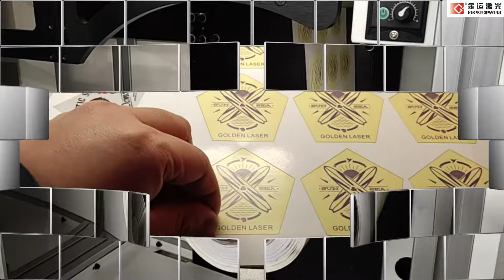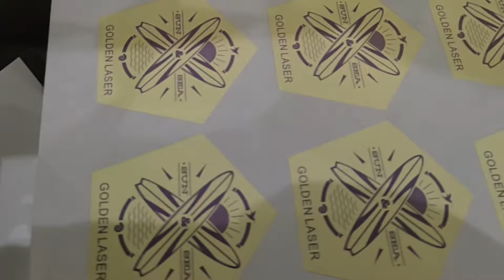Laser Die Cutting Machine for Labels LC230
LC230 is a compact, economic and fully digital laser die-cutting machine manufactured by Golden Laser. The laser power ranges from 70, 100, 150 and 300 Watt. The standard LC230 has unwinding, laser die cutting, rewinding and waste matrix removal units.
The system is prepared for add-on modules such as UV varnish, lamination and slitting, etc.
The system can be equipped with QR Code reader for continuously cutting and seamlessly jobs changeover on the fly.
LC230 offers digital and automatic solution for laser cutting finishing. No extra tooling expense and waiting time needed, ultimate flexibility to fulfill dynamic market demands.

Golden Laser, a manufacturer of laser systems for cutting, engraving marking and perforating, is committed to providing intelligent, digital and automated laser solutions.

Tel. (WhatsApp /WeChat): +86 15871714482